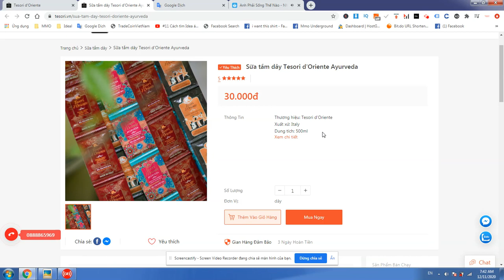Sữa tắm dây Tesori d'Oriente Ayurveda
Bắt nguồn từ nghi thức yoga cổ đại Ấn độ 5000 năm trước - một phương pháp điều trị sức khỏe hoàn chỉnh nhất dựa trên việc tìm kiếm sự cân bằng từ bên trong để đạt được vẻ đẹp và hạnh phúc tự nhiên, Sữa tắm Ayurveda được sinh ra để phục hồi cơ thể, tâm trí và tái tạo sự hài hòa từ bên trong từ những thành phần và hương liệu của lịch sử ngàn năm: Tinh dầu Alma - Dầu vừng - Lô hội - Cây hắc tùng - Cúc tâm tư.  Ayurveda làm sạch dịu nhẹ, giữ ẩm, tái tạo làn da cùng những tầng hương độc đáo để mang lại cảm giác vui vẻ, hạnh phúc lâu dài để tái tạo năng lượng, làm mới cơ thể và tạo sự cân bằng tuyệt diệu từ bên trong.

Cấu trúc 3 tầng hương thơm

- Hương đầu tiên: Hương hoa, Lan Nam Phi, Tiêu, Quýt

- Hương giữa: Gia vị, Cẩm chướng, An tức hương, Đào, Linh lan thung lũng

- Hương cuối: Hổ phách, trầm hương, Mật ong, hương phấn, Hương gỗ, Gia vị

Công dụng sản phẩm:

- Nhẹ nhàng làm sạch sâu từng lỗ chân lông, làm sạch các tế bào chết; ngăn ngừa các tác nhân gây viêm da, bít tắc lỗ chân lông.

- Công thức dưỡng ẩm độc đáo cung cấp độ ẩm tối ưu cho da; nuôi dưỡng làn da mềm mại, mịn màng, đầy sức sống.

- Cấu trúc 3 tầng hương thơm thường chỉ có ở các loại nước hoa cao cấp, giúp da giữ lại hương thơm có thể lên đến 8 giờ.

Hướng dẫn sử dụng:

- Cho một lượng vừa đủ massage nhẹ nhàng toàn thân từ 2-5 phút, sau đó xả nước thật sạch.

- Bảo quản nơi khô ráo

Tesori D’Oriente - Sữa tắm nước hoa số 1 từ Italy
✔Lưu hương suốt 8 giờ
❤ KHÔNG chất bảo quản - KHÔNG chất tạo màu - KHÔNG dầu khoáng - KHÔNG Silicone